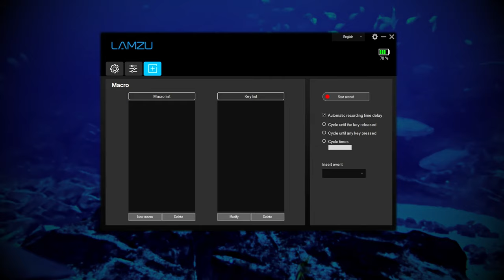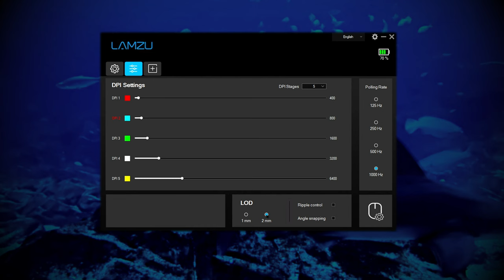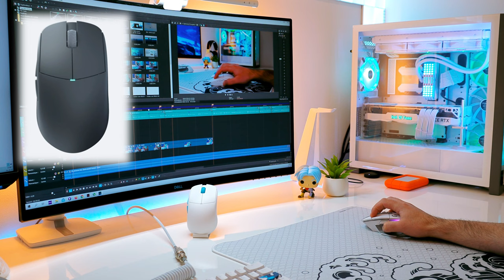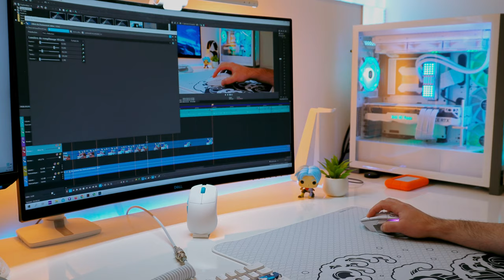Lamzu Atlantis Wireless Mouse Review. When a Myth comes True!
In this video, we will check the Lamzu Atlantis wireless gaming mouse. Lamzu it’s a new company and this is their first gaming mouse. This mouse receives already a lot of positive reviews. So let’s check if the hype is confirmed.

Chapters:
0:00 Intro Montage
0:32 Intro
0:58 Unboxing
1:40 Specifications
2:20 Sound and Quality Check
3:10 Size and Shape for Gaming
4:10 Conclusion